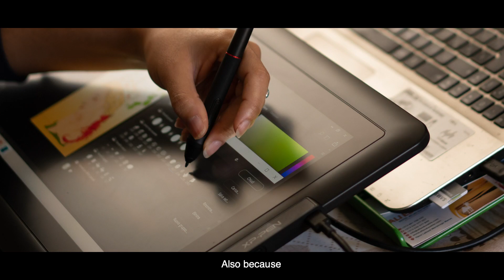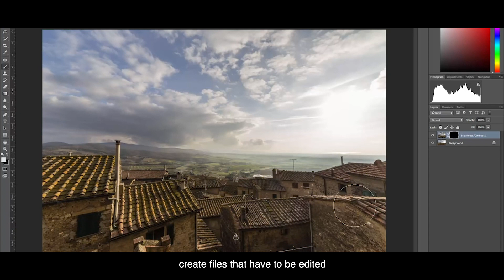Nessuno Ti Rimborsa Quando Fai Schifo - (ma è importante non arrendersi)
Ciao raga!
Vi racconto la mia disavventura (ennesima) con due fujifilm superia e del perchè nonostante tutto non smetto di fotografare in analogico! 🎞️